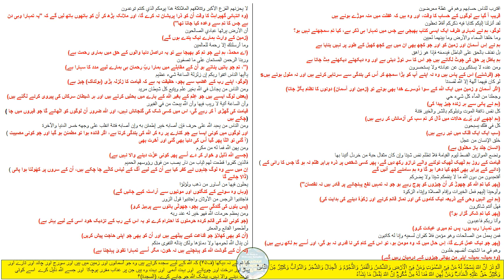17 Para Highlights Quran e Kareem ستروہیں سپارے کے اہم نکات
17 Para Highlights Quran e Kareem ستروہیں سپارے کے اہم نکات

 اقترب للناس حسابهم وهم في غفلة معرضون
قریب آ گیا ہے لوگوں کے حساب کا وقت، اور وہ ہیں کہ غفلت میں منہ موڑے ہوئے ہیں
 لقد أنزلنا إليكم كتابا فيه ذكركم أفلا تعقلون
لوگو، ہم نے تمہاری طرف ایک ایسی کتاب بھیجی ہے جس میں تمہارا ہی ذکر ہے، کیا تم سمجھتے نہیں ہو؟
 وما خلقنا السماء والأرض وما بينهما لعبين
ہم نے اِس آسمان اور زمین کو اور جو کچھ بھی ان میں ہے کچھ کھیل کے طور پر نہیں بنایا ہے
 بل نقذف بالحق على الباطل فيدمغه فإذا هو زاهق
ہم باطل پر حق کی چوٹ لگاتے ہیں جو اس کا سر توڑ دیتی ہے اور وہ دیکھتے دیکھتے مِٹ جاتا ہے
 ومن عنده لا يستكبرون عن عبادته ولا يستحسرون
sجو (فرشتے) اس کے پاس ہیں وہ نہ اپنے آپ کو بڑا سمجھ کر اُس کی بندگی سے سرتابی کرتے ہیں اور نہ ملول ہوتے ہیں
 لو كان فيهما آلهة إلا الله لفسدتا
(اگر آسمان و زمین میں ایک اللہ کے سوا دُوسرے خدا بھی ہوتے تو (زمین اور آسمان) دونوں کا نظام بگڑ جاتا)
 وجعلنا من المآء كل شيء حي
(ہم نے پانی سے ہر زندہ چیز پیدا کی)
 كل نفس ذائقة الموت ونبلوكم بالشر والخير فتنة
(ہم اچھے اور بُرے حالات میں ڈال کر تم سب کی آزمائش کر رہے ہیں)
 كل في فلك يسبحون
(سب ایک ایک فلک میں تیر رہے ہیں)
 خلق الإنسان من عجل
(انسان جلد باز مخلوق ہے)
 ونضع الموازين القسط ليوم القيامة فلا تظلم نفس شيئا وإن كان مثقال حبة من خردل أتينا بها
(قیامت کے روز ہم ٹھیک ٹھیک تولنے والے ترازو رکھ دیں گے، پھر کسی شخص پر ذرہ برابر ظلم نہ ہو گا جس کا رائی کے دانے کے برابر بھی کچھ کیا دھرا ہو گا وہ ہم سامنے لے آئیں گے)
 أفتعبدون من دون الله ما لا ينفعكم شيئا ولا يضركم
("پھر کیا تم اللہ کو چھوڑ کر اُن چیزوں کو پوج رہے ہو جو نہ تمہیں نفع پہنچانے پر قادر ہیں نہ نقصان)
 وأوحينا إليهم فعل الخيرات وإقام الصلاة وإيتاء الزكوة
(ہم نے انہیں وحی کے ذریعہ نیک کاموں کی اور نماز قائم کرنے اور زکوٰۃ دینے کی ہدایت کی)
 فهل أنتم شاكرون
(پھر کیا تم شکر گزار ہو؟)
 وأنا ربكم فاعبدون
(میں تمہارا رب ہوں، پس تم میری عبادت کرو
 فمن يعمل من الصالحات وهو مؤمن فلا كفران لسعيه وإنا له كاتبون
(پھر جو نیک عمل کرے گا، اِس حال میں کہ وہ مومن ہو، تو اس کے کام کی نا قدری نہ ہو گی، اور اُسے ہم لکھ رہے ہیں)
 وهم في ما اشتهت أنفسهم خلدون
(وہ ہمیشہ ہمیشہ اپنی من بھاتی چیزوں کے درمیان رہیں گے)

 لا يحزنهم الفزع الأكبر وتتلاقهم الملائكة هذا يومكم الذي كنتم توعدون
(وہ انتہائی گھبراہٹ کا وقت اُن کو ذرا پریشان نہ کرے گا، اور ملائکہ بڑھ کر اُن کو ہاتھوں ہاتھ لیں گے کہ "یہ تمہارا وہی دن ہے جس کا تم سے وعدہ کیا جاتا تھا")
 أن الأرض يرثها عبادي الصالحون
(زمین کے وارث ہمارے نیک بندے ہوں گے)
 وما أرسلنك إلا رحمة للعالمين
(اے محمدؐ، ہم نے جو تم کو بھیجا ہے تو یہ دراصل دنیا والوں کے حق میں ہماری رحمت ہے)
 وربنا الرحمن المستعان على ما تصفون
(، تم جو باتیں بناتے ہو اُن کے مقابلے میں ہمارا ربِّ رحمان ہی ہمارے لیے مدد کا سہارا ہے")
 ياأيها الناس اتقوا ربكم إن زلزلة الساعة شيء عظيم
(لوگو، اپنے رب کے غضب سے بچو، حقیقت یہ ہے کہ قیامت کا زلزلہ بڑی (ہولناک) چیز ہے)
 ومن الناس من يجادل في الله بغير علم ويتبع كل شيطان مريد
(بعض لوگ ایسے ہیں جو عِلم کے بغیر اللہ کے بارے میں بحثیں کرتے ہیں اور ہر شیطان سرکش کی پیروی کرنے لگتے ہیں)
 وأن الساعة آتية لا ريب فيها وأن الله يبعث من في القبور
(قیامت کی گھڑی آ کر رہے گی، اس میں کسی شک کی گنجائش نہیں، اور اللہ ضرور اُن لوگوں کو اٹھائے گا جو قبروں میں جا چکے ہیں)
 ومن الناس من يعبد الله على حرف فإن أصابه خير إطمئن به وإن أصابه فتنة انقلب على وجهه خسر الدنيا والآخرة
(اور لوگوں میں کوئی ایسا ہے جو کنارے پر رہ کر اللہ کی بندگی کرتا ہے، اگر فائدہ ہوا تو مطمئن ہو گیا اور جو کوئی مصیبت آ گئی تو الٹا پھر گیا اُس کی دنیا بھی گئی اور آخرت بھی)
 ومن يهن الله فما له من مكرم
(جسے اللہ ذلیل و خوار کر دے اُسے پھر کوئی عزّت دینے والا نہیں ہے)
 فالذين كفروا قطعت لهم ثياب من نار يصب من فوق رؤوسهم الحميم
(اِن میں سے وہ لوگ جنہوں نے کفر کیا ہے اُن کے لیے آگ کے لباس کاٹے جا چکے ہیں، اُن کے سروں پر کھَولتا ہوا پانی ڈالا جائے گا)
 يحلون فيها من أساور من ذهب ولؤلؤا
(وہاں وہ سونے کے کنگنوں اور موتیوں سے آراستہ کیے جائیں گے)
 فاجتنبوا الرجس من الأوثان واجتنبوا قول الزور
(پس بتوں کی گندگی سے بچو، جھوٹی باتوں سے پرہیز کرو)
 ومن يعظم حرمات الله فهو خير له عند ربه
(جو کوئی اللہ کی قائم کردہ حرمتوں کا احترام کرے تو یہ اس کے رب کے نزدیک خود اسی کے لیے بہتر ہے)
وأطعموا القانع والمعتر
(اُن کو بھی کھلاؤ جو قناعت کیے بیٹھے ہیں اور اُن کو بھی جو اپنی حاجت پیش کریں)
 لن ينال الله لحومها ولا دماؤها ولكن يناله التقوى منكم
(نہ اُن کے گوشت اللہ کو پہنچتے ہیں نہ خون، مگر اُسے تمہارا تقویٰ پہنچتا ہے)

إن الله يدافع عن الذين آمنوا
(یقیناً اللہ مدافعت کرتا ہے اُن لوگوں کی طرف سے جو ایمان لائے ہیں)
 ولينصرن الله من ينصره
(اللہ ضرور اُن لوگوں کی مدد کرے گا جو اس کی مدد کریں گے)
 الملك يومئذ لله يحكم بينكم
(اُس روز بادشاہی اللہ کی ہو گی، اور وہ ان کے درمیان فیصلہ کر دے گا)
 ليدخلنهم مدخلا يرضونه
(وہ انہیں ایسی جگہ پہنچائے گاجس سے وہ خوش ہو جائیں گے)
 ومن عاقب بمثل ما عوقب به ثم بغي عليه لينصرنه الله
(اور جو کوئی بدلہ لے، ویسا ہی جیسا اس کے ساتھ کیا گیا، اور پھر اس پر زیادتی بھی کی گئی ہو، تو اللہ اس کی مدد ضرور کرے گا)
 ياأيها الذين آمنوا اركعوا واسجدوا واعبدوا ربكم وافعلوا الخير